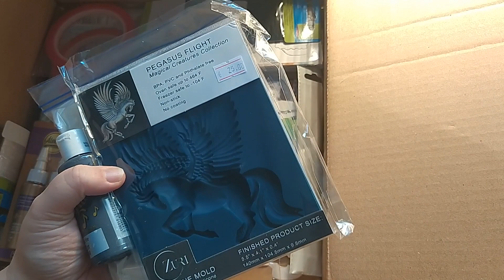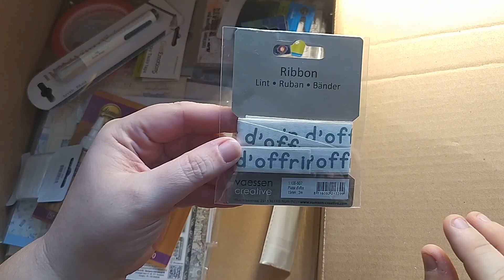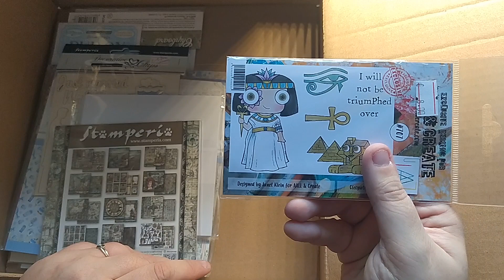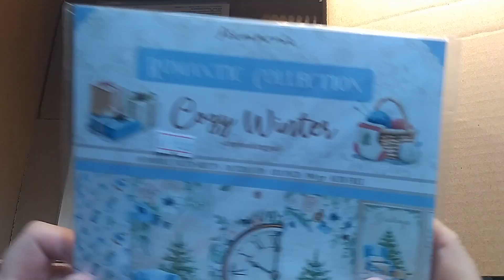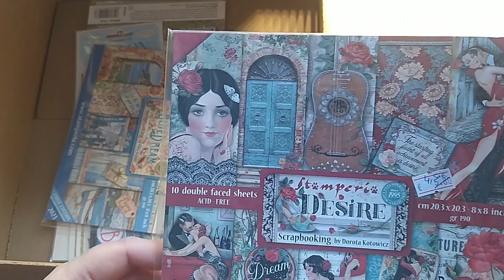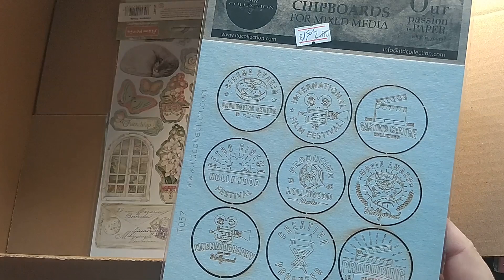HAUL CRAQUAGE complet : mixedmedia scrapbooking stamperia ciaobella et pleins d'autres ! A VOIR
Un craquage complet avec que des beautés et de futurs programmes avec le CIAO BELLA INDIGO et le Stamperia BLUE DREAM

Du Mixed Media et un gain tombola de folie avec le moule ZURI PEGASE.

N'hésitez pas à commenter et à poser vos questions